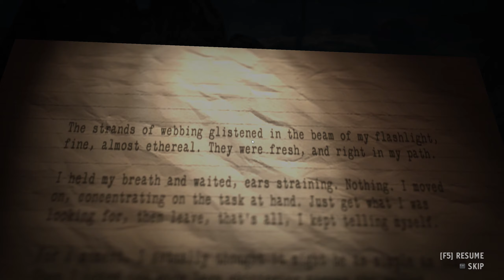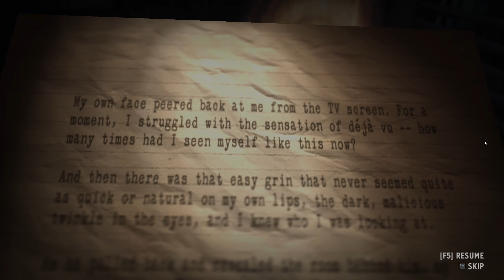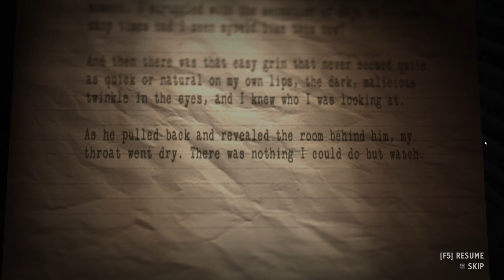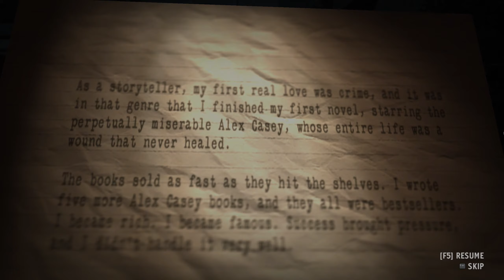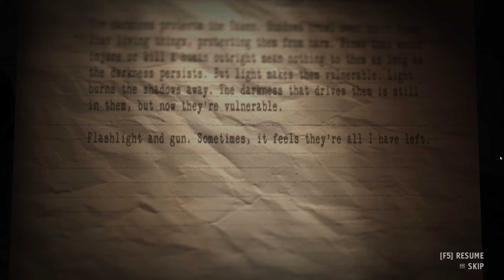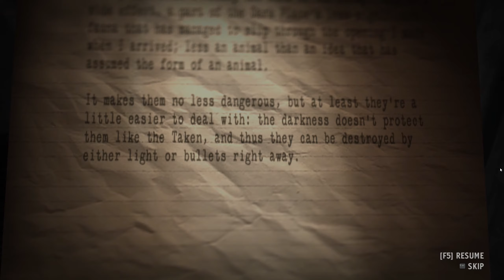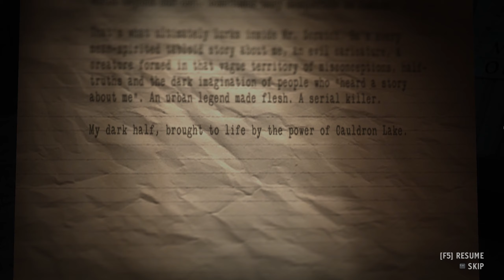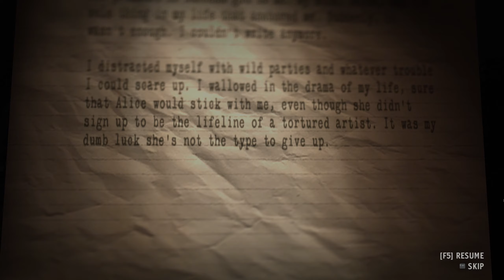Alan Wake's American Nightmare - Nightmare - Part 2